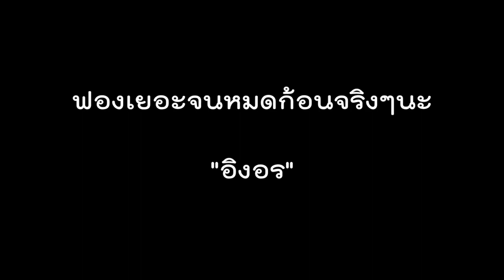ฟองแน่นเต็มจนหมดก้อน ... สบู่อิงอร